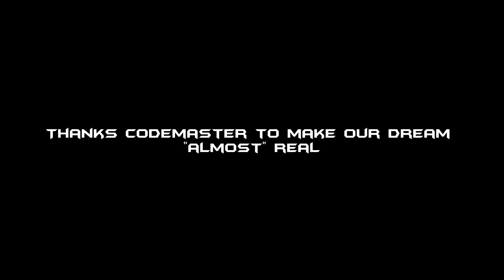Tribute to Vatanen - DiRT RALLY - Pikes peak - 09:06:778